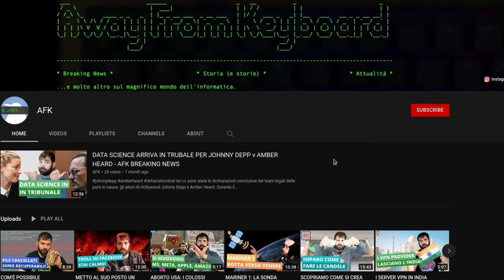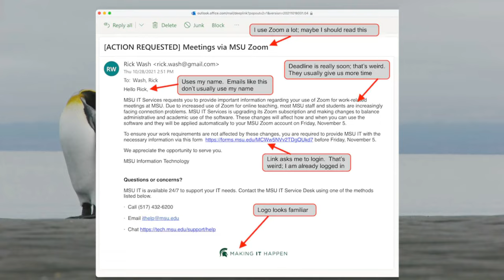Come ACCOUNT VERIFICATI vengono rubati e venduti nel DEEP WEB - AFK BREAKING NEWS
Oggi riporto una notizia uscita qualche giorno fa riportata sul sito The Verge dove si racconta del mercato nero di vendita di account verificati illecitamente rubati. Questo mercato avviene all'interno di una famosissima piattaforma di instant messaging, Telegram. Gli account rubati e poi rivenduti vengono usati per effettuare truffe online.

Video BK-22-030